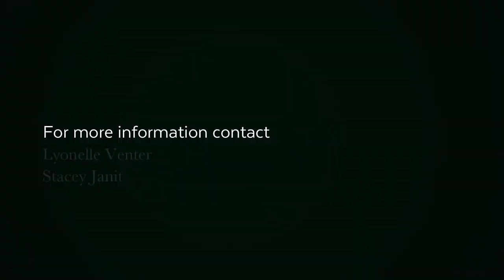2 Bedroom apartment for sale in Sea Point | Pam Golding Properties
Delightful ground-floor 2 bed apartment; beautifully situated between beach and main road. Open plan living areas. Large main bedroom flows to sunny balcony. Private 2 nd bedroom. Secure complex Just move in and live your dream.